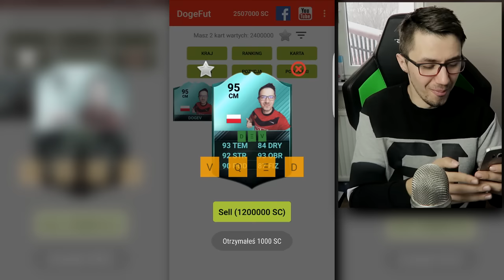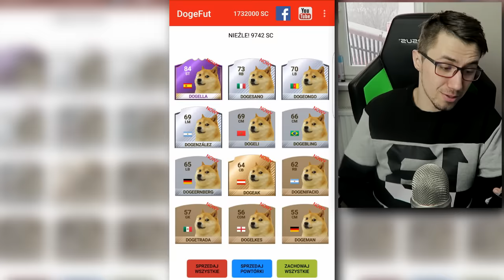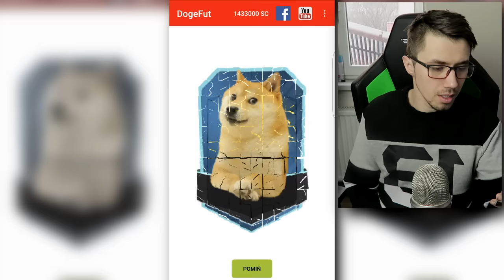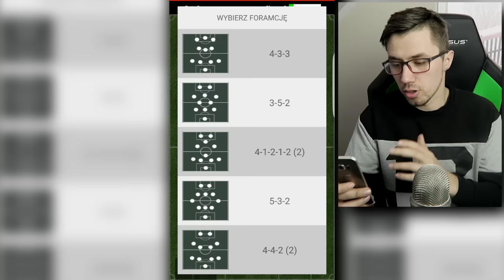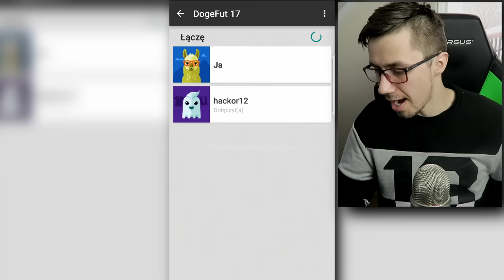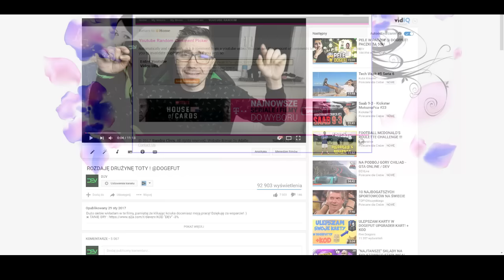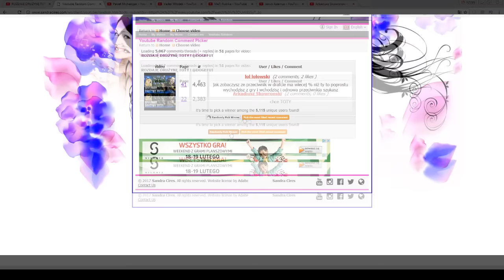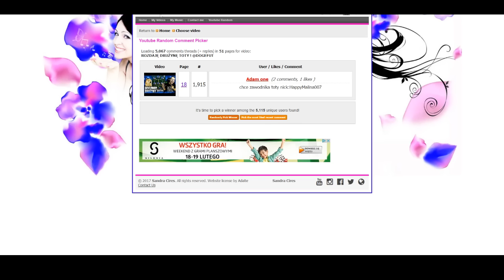DOSTAŁEM KARTĘ PRO CARD! @DOGE FUT / DEV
Dużo siebie wkładam w te filmy, pamiętaj że klikając kciuka doceniasz moją pracę! Dziękuję za wsparcie! :)
ж TANIE GRY KOD "DEV" -3%
ж INSTAGRAM: DEV1TV SNAPCHAT: DEVJE17

■═■═■═■═■═■═■ KANAŁ TEAM SPEAK ■═■═■═■═■═■═■
ж Private-TS.pl
ж Kanał YT | DEV

■═■═■═■═■═■═■ DOBROWOLNE DOTACJE  ■═■═■═■═■═■═■
ж Każde wsparcie zostanie zainwestowane w rozwój kanału, Gwarantuje!